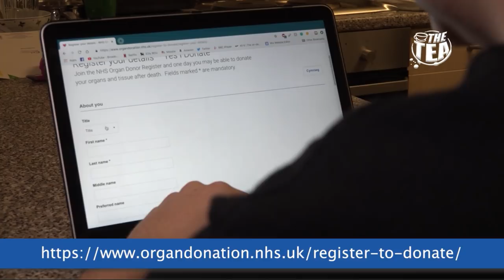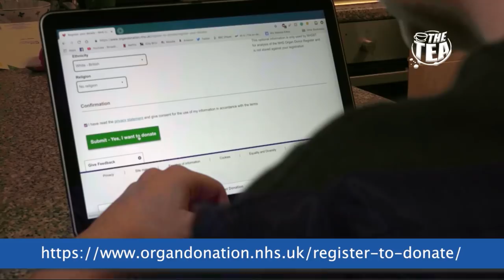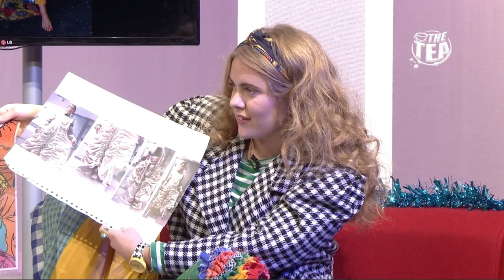The Tea Monday 10th Dec 12pm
The first episode of 'The Tea'